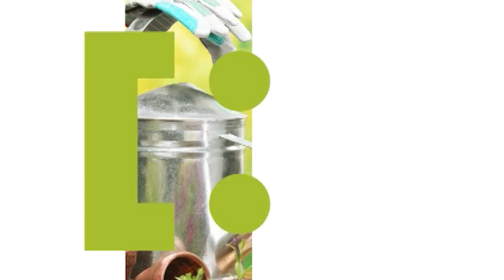Голова садовая - Инновации в садоводстве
Не для кого не секрет, что мы живем в век безумных технологий, которые каждый день стучатся к нам в дом. Я проверила на своей практике и рекомендую вам, замечательный материал, пеностекло! Попробуйте - не пожалеете! Тел в Красноярске: 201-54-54